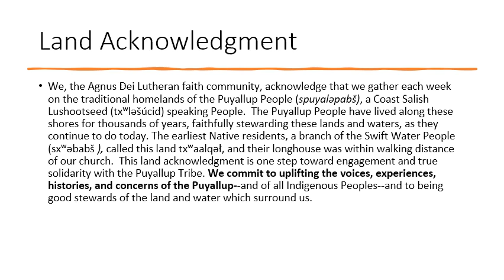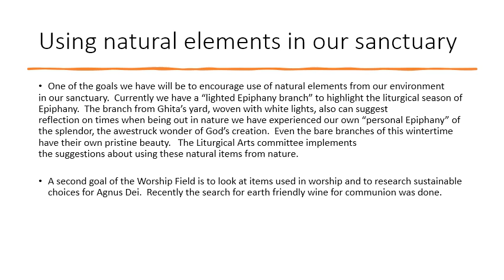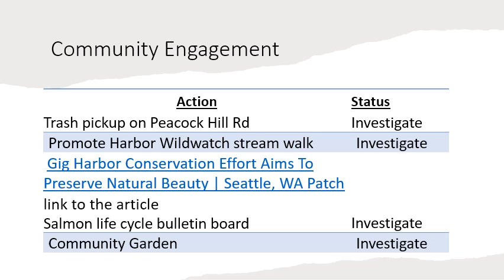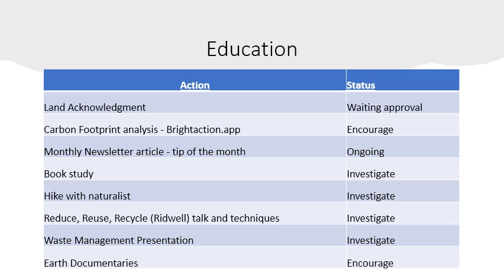1.23.22 Forum: Land Acknowledgement and Becoming a Greening Congregation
Psalm 24:1.  "The earth is the Lord's and all that is in it, the world, and those who live in it."  This Sunday at forum we commemorate the Puyallup tribal banners that were given to us by the Puyallup Tribe.  We will then link the Puyallup Tribe's presence in and stewardship of the land we dwell upon to our involvement as a Greening Congregation.  Starting with a Mission Statement for our participation in the Greening Congregation program of Earth Ministry's we will then present the five Fields represented in the program and some initial ideas of how we can participate.  We seek your input to make this a living and breathing creation centered program.